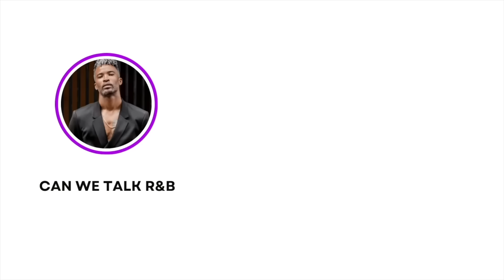Unveiling the Secrets to Viral Success with Will Gittens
This week on "Can We Talk R&B" Will Gittens takes us on a journey!  The internet's favorite cover artist and hitmaker for stars like Chris Brown, Trey Songz, Tank, Josh Levi, Bridget Kelly, and more share his secrets to viral success! Learn how he captivated millions, discover his viral formula songwriting techniques, and how he navigated industry scams. Dive deep into music, motivation, and overcoming challenges. You don't want to miss this one!

0:00 - 1:34  Intro
1:34 - 3:35 What got you into R&B?
3:35 - 5:44  Moving to Nashville from Trinidad
5:44 - 7:15 Have you found a Trinidad community in Nashville?
7:15 - 9:13 How was the transition to LA?
9:13 - 10:20  Pursuing music in LA
10:20 - 14:50 Navigating the Industry
14:50 - 16:10 How did you grow your social media following?
16:10 - 19:34 What was your formula for socials?
19:34 - 19:58  Performing and live shows
19:58 - 20:40 Making money on streaming platforms
20:40 - 21:58 Touring independently
21:58 - 23:00 Understanding the digital marketing and promoting
23:00 - 24:05 Labels aren’t bad
24:05 - 26:30 Being constantly determined to grind
26:30 - 28:53 Do you thing going viral is sustainable?
28:53 - 30:47 Creating music to find the hit
30:47 - 32:35 Writing 350 songs in a year
32:35 - 33:32 Deep Dive: Say the Word
33:32 -  35:30 Where do you see yourself in 10 years?
35:30 - 36:46 The desire to change the industry
36:46 - 37:40 Closing

✅Don’t forget to stream & rate us on Spotify, Apple Podcasts and iHeart